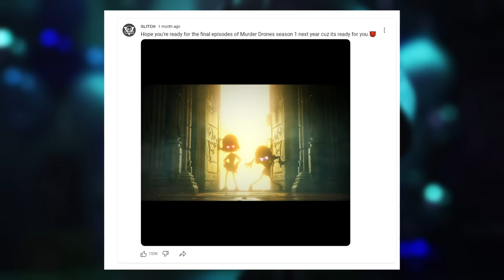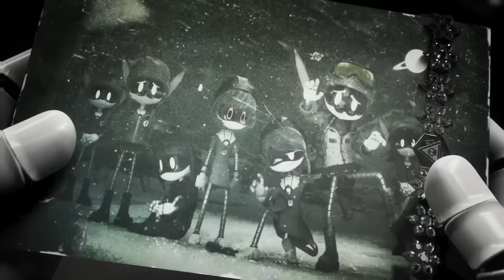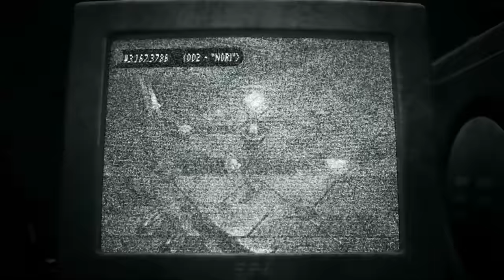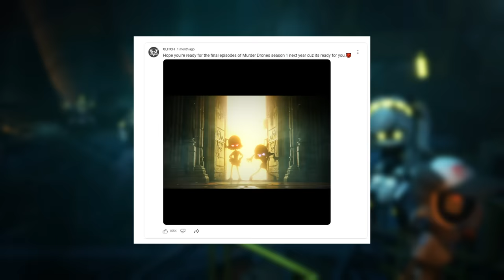Uzi & Doll's Mothers? Murder Drones Episodes 7 & 8 Previews Breakdown & Analysis!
Murdur Droons